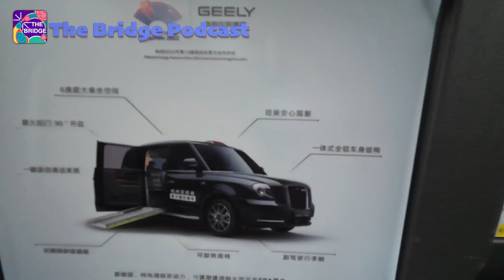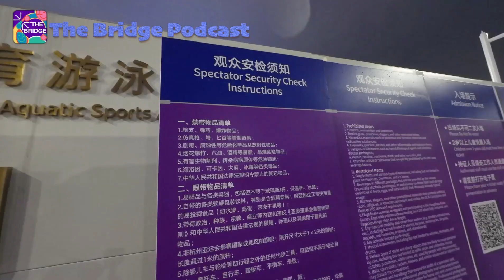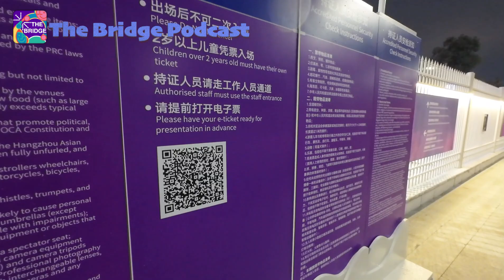My first day in Hangzhou! Ready for the asiangames2023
A podcast aiming to bridging the world, focused on building bridges between the East and the West. The Bridge goes beyond the headlines to the lifelines, with conversations that inform, entertain and inspire listeners to a greater awareness of the common connections shared between the opposites of the world. Hosted on Acast. for more information.